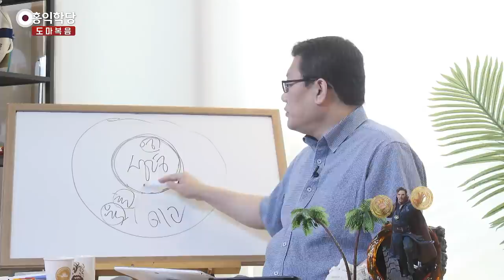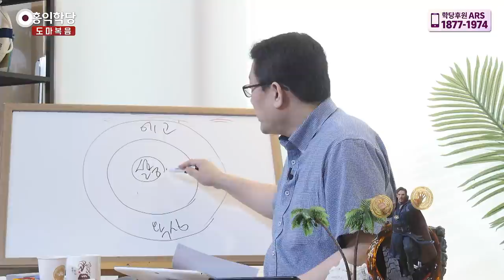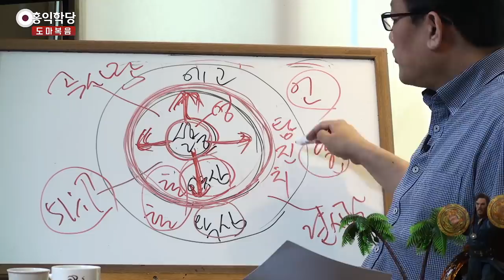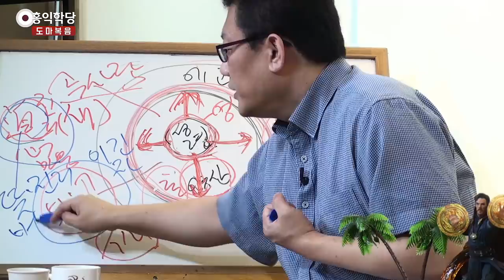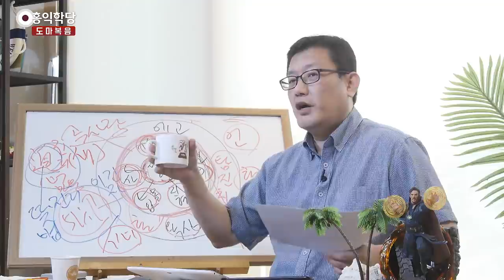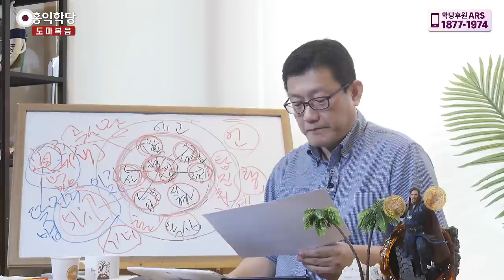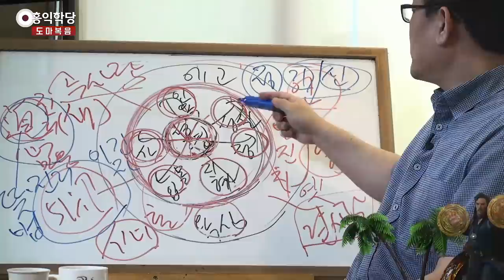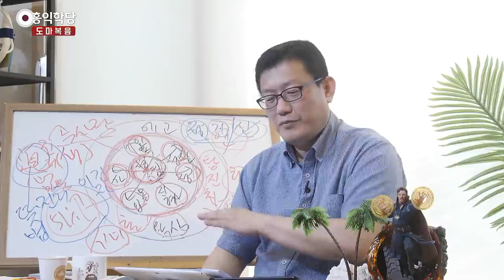[홍익학당] 윤홍식의 "도마복음" 강의 28강 - 갓난아이가 되어라